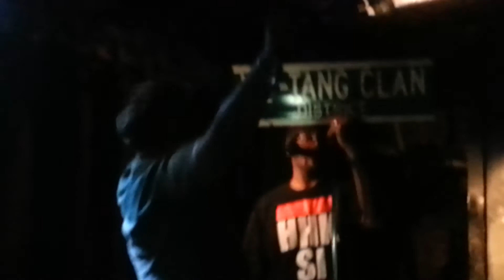DEZO WILLIAMS performs OL' DIRTY BASTARD's "BROOKLYN ZOO" LIVE @ HHK SI, Staten Island, New York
Ol Dirty Bastard Brooklyn Zoo Wu-Tang Clan HHK SI Staten Island, New York